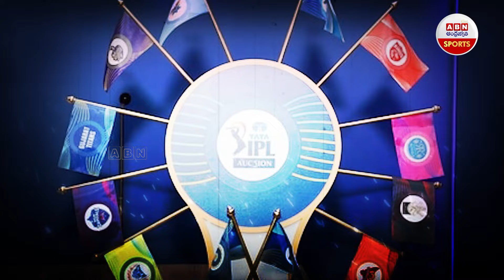కిర్రాక్ ఐపీఎల్ ఇక దుమ్ము రేపుడే ..! | Special Story On IPL 2024 | ABN Sports